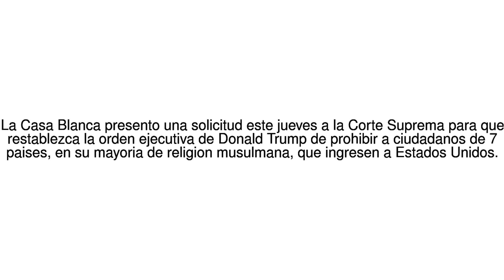Noticias del Mundo Veto migratorio: Trump pidio a la Corte Suprema que ... 02/06/17